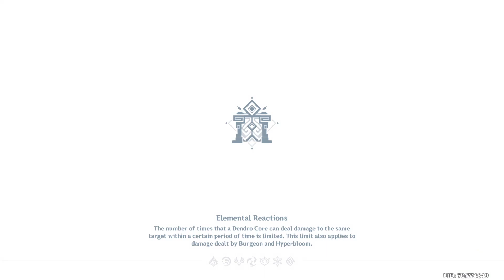THIS NEW ABYSS IS FUN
alhaitham remix credit to tnbee